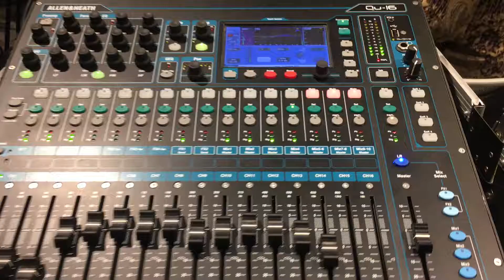HELO MY NAME IS VERSI Sc3 Singapore